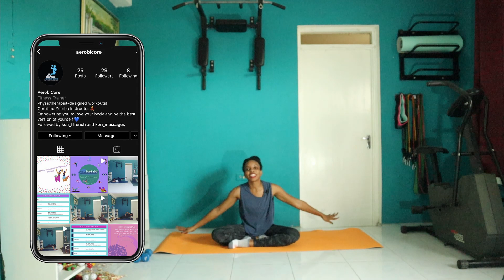DAY 2: UPPER BODY SHRED | SUMMERBODYFUN | SUMMER WORKOUT CHALLENGE 2021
Hey U! Now that we've warmed up our muscles with last week's stretch sequence, it's time to take it from the top...the upper body that is ;) Grab your mat and 2 dumbbells and let's shred this workout!!! :)
13 weeks. 13 workouts. Every Friday. Let's crush this SUMMERBODYFUN 2021 workout challenge, lovelies!

 Equipment Required: Mat, 2 Dumbbells

Follow @aerobicore on IG for more health tips and workout updates!

Tip: Please stretch before and after each exercise in this series to reduce your risk of injury to the muscles involved in carrying out these moves.
Hey! I'm Kori, and I'm a licensed physical therapist and Zumba instructor. I created the name AerobiCore to meld together two of my favourite worlds - aerobic (cardio and dance fitness) and core (Pilates-based exercises) strengthening workouts. I've hosted group fitness classes in person and online, and I've conducted workout series with modifications for all fitness levels. I am super passionate about female fitness journeys and helping women feel truly beautiful in their own skin. Forget dull workouts! I enjoy using various fitness modes (bodyweight, free weights, dance fitness, Pilates-based exercises, and more!) but what I really want is for you to have fun getting your body moving!
Please ensure that you consult with your physician before beginning any exercise program. You should be in good physical condition and be able to do the exercises.
You should know that whenever you're participating in any exercise or exercise program, there is the possibility of physical injury. If you engage in this exercise or exercise program, you agree that you are doing so at your own risk, are voluntarily participating in these activities, and agree to release and discharge AerobiCore from any and all claims or causes of action, known or unknown, arising out of AerobiCore's negligence.